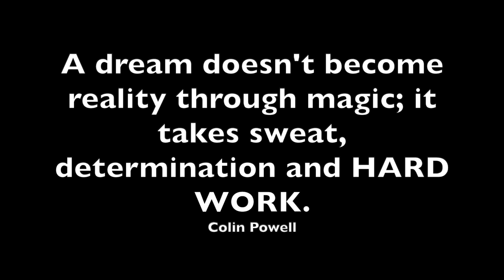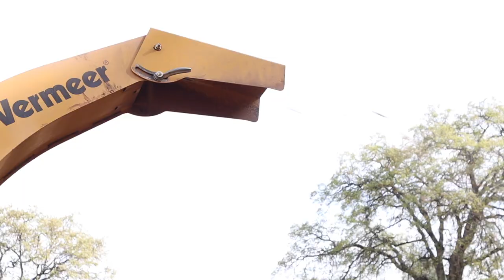DUDE AND A WOOD CHIPPER + HUGE Pile of Brush | TIME-LAPSE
I only got one day with this wood chipper, so better get to it. I am determined to get this done, woods not gonna chip it's self.

SOCAL MEDIA
JoeSimple.com